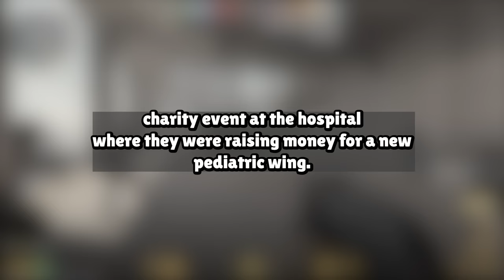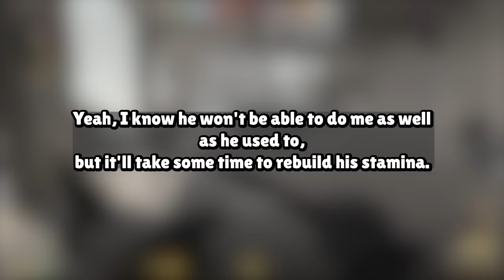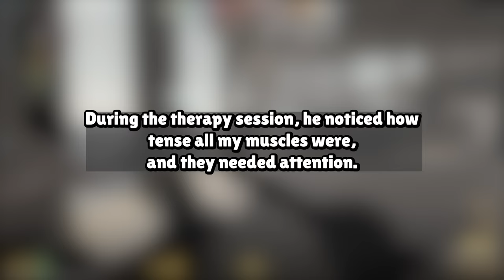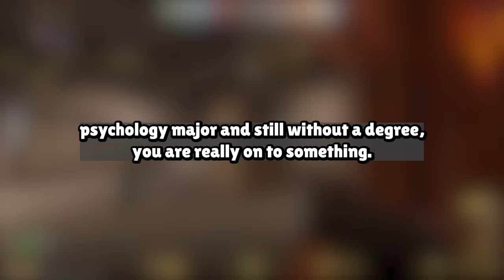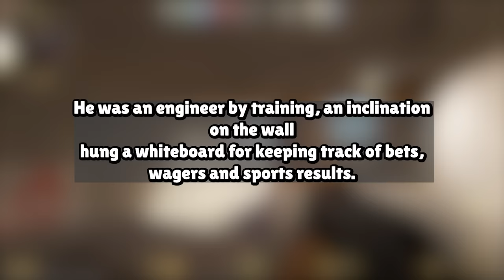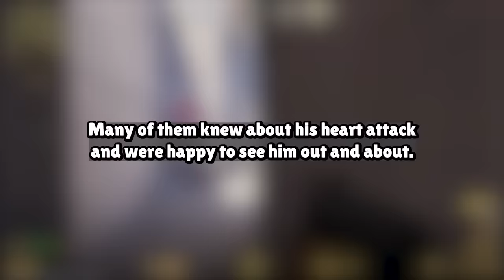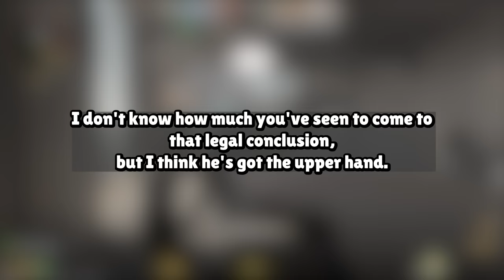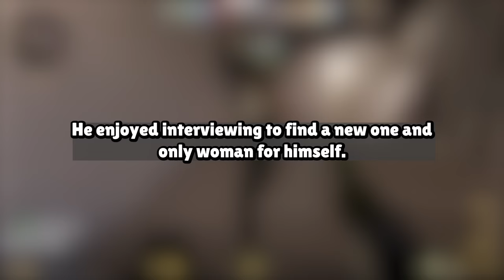I'm having a Heart Attack and My Wife Is Cheating On Me Reddit Cheating Story Audio Book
Our Work Process:
1. Come up with questions, research, script, come up with opinions/commentary, polish until ready for recording.
2. Record voice acting the stories/questions, sharing thoughts and opinions and performing it in a creative and transformative fashion for viewers to enjoy.
3. Record gameplay until there is enough interesting footage to use for the background
4. Throw the gameplay in the editing software and then begin typing up the captions, cutting/trimming the voice acting, adding SFX, color correction, removing/adding clips, etc.
5. Final review of the video, if video is not up to the quality desired for this channel. Either go back into the editing software, re-record some lines, change opinions/commentaries.

Based on the book:
HEART ATTACK THEN HEARTBREAK